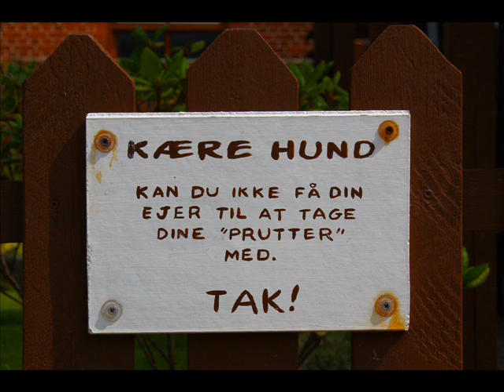Sommertogt.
Vores sommertogt, lavet af Natasha.